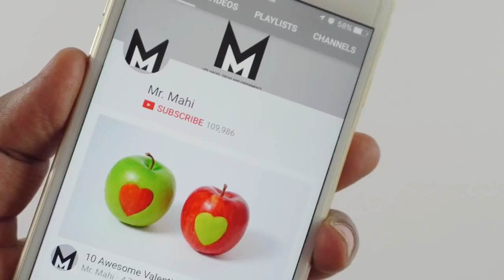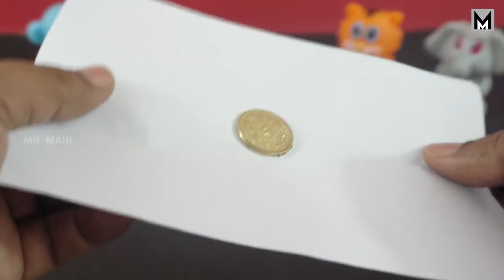5 Amazing Science Experiments